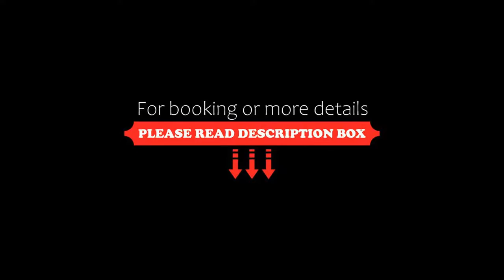Queens Head Hotel, Berwick-Upon-Tweed, United Kingdom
About Property:
Situated in Berwick-Upon-Tweed and with Spittal Beach reachable within less than 1 km, Queens Head Hotel features concierge services, allergy-free rooms, a restaurant, free WiFi and a bar. This 3-star hotel offers room service. The hotel has family rooms.
At the hotel, rooms come with a desk, a flat-screen TV, a private bathroom, bed linen and towels. The rooms in Queens Head Hotel are fitted with a hairdryer and an iPod docking station.
The accommodation offers a à la ca...
Property Type: Hotel
Address: 6 Sandgate, Berwick-Upon-Tweed, TD15 1EP, United Kingdom
Searching For
1. Queens Head Hotel - Berwick-Upon-Tweed - United Kingdom
2. Queens Head Hotel - Berwick-Upon-Tweed - United Kingdom Address
3. Queens Head Hotel - Berwick-Upon-Tweed - United Kingdom Rooms
4. Queens Head Hotel - Berwick-Upon-Tweed - United Kingdom Amenities
5. Queens Head Hotel - Berwick-Upon-Tweed - United Kingdom Offers and Deals
Audio Credit:
Track Title: Blank Slate
Artist: VYEN